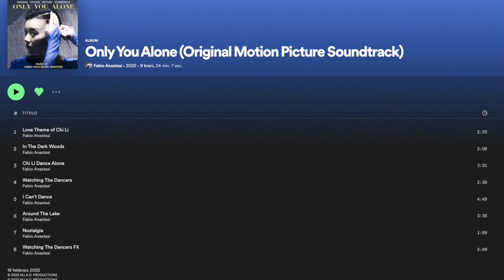Fabio Anastasi - Nostalgia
Nostalgia - Music Composed by FABIO ANASTASI
CD: ONLY YOU ALONE

FOR ANY WORKS PROPOSAL:
(Soundtrack, Commercials, Documentary, Trailer, Songs Productions, Arranger, Pianist. )